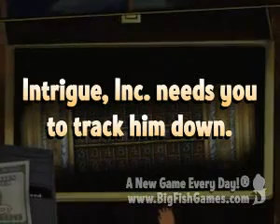Intrigue Inc - Raven's Flight Trailer